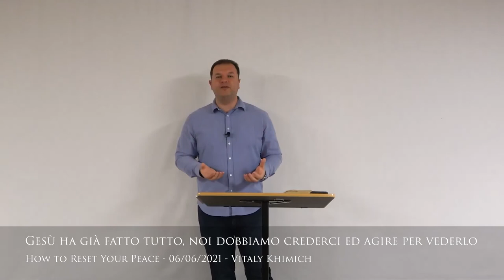Jesus has already done everything, we must believe in it and act to see it, Vitaly Khimich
Gesù ha già fatto tutto, noi dobbiamo crederci ed agire per vederlo, Vitaly Khimich